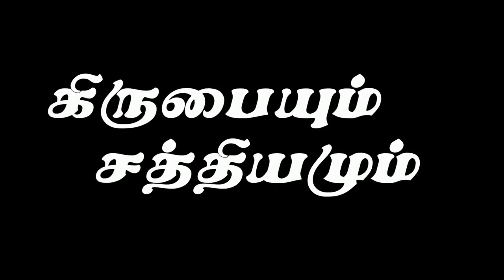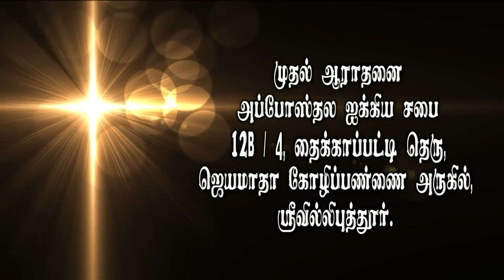நினைப்பவரின் நினைவில்... - Thinking Of The One Who Is Mindful Of Us - AFT Tamil Christian Message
Service Time :
  Sunday Morning  8:00 am to 10:30 am.
  Tuesday Evening  6:45 pm to 8:30  am.

Address :
Apostolic Fellowship Church,
12B/4, Thaikkapatti Street,
Near Jeyamadha Poultry Farm,
Srivilliputtur – 626125

Offerings can be sent to:

Bank : State Bank of India
A/C Name : Ezra venkatesh
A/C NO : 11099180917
Branch : Srivilliputtur
ifsc code : SBIN0000921

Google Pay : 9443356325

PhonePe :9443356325